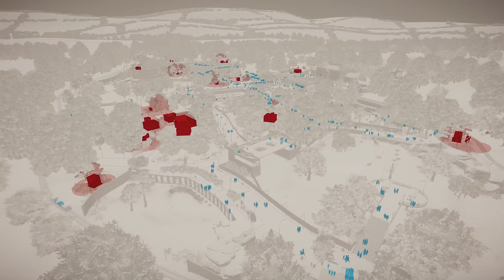Planet Zoo | Launch Trailer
Planet Zoo is out now for PC!